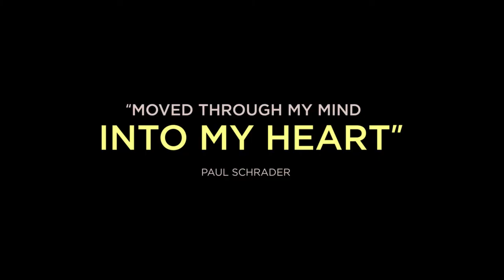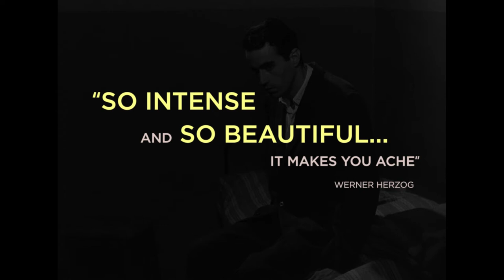Pickpocket Trailer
Inspired by Dostoyevsky’s "Crime and Punishment", Robert Bresson’s "Pickpocket" is a terse, intense portrait of a solitary young man who embarks upon a life of petty theft. With a pared-down cinematic style and meticulously choreographed scenes of audacious robberies that lend the film a remarkable and thrilling sense of authenticity, Bresson captures the young man’s escalating addiction.